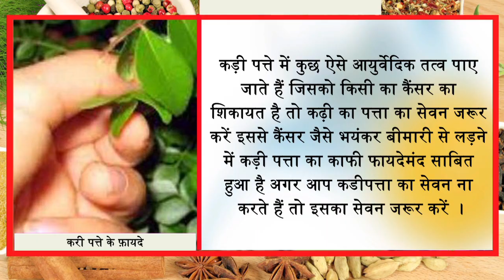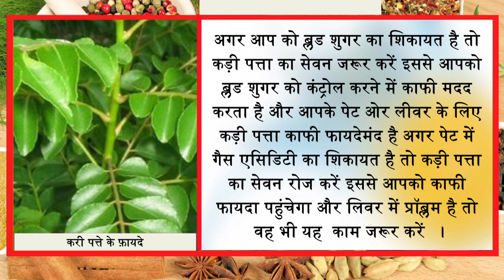हजारो की दवाई खाने से बेहतर है रोज इस पौधे की एक पत्ती तोड़ कर खा लो" जिंदगी भर बीमार नहीं पड़ोगे